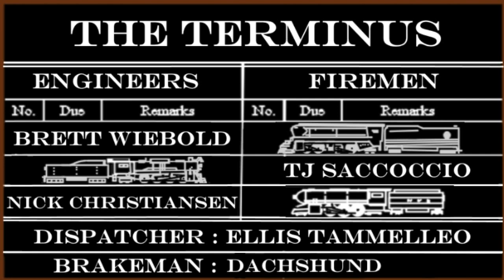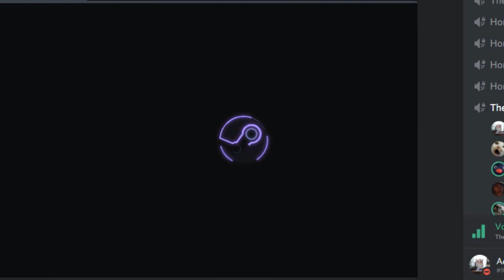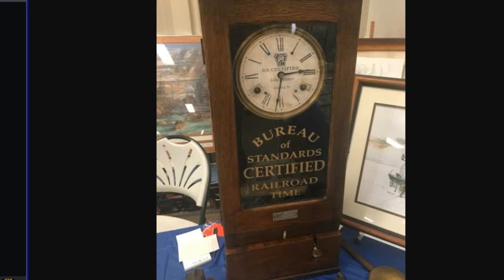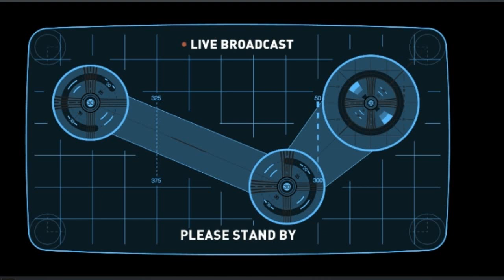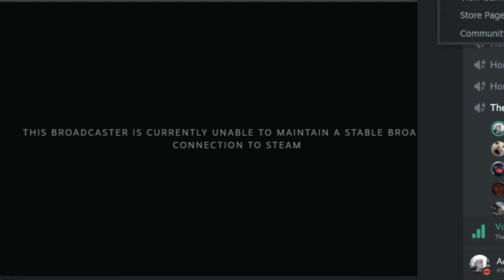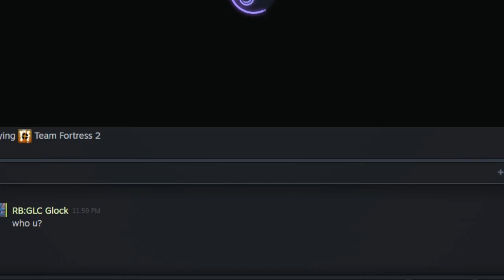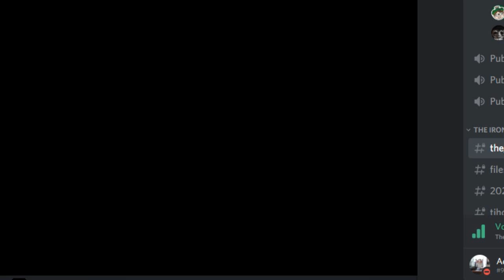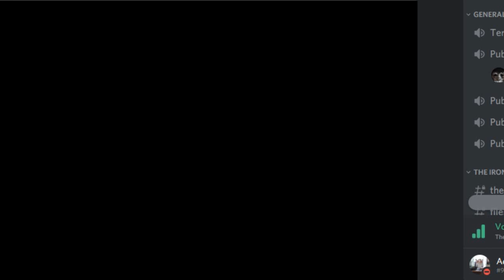The Terminus Podcast (Ep. 127: Brokelahoma)